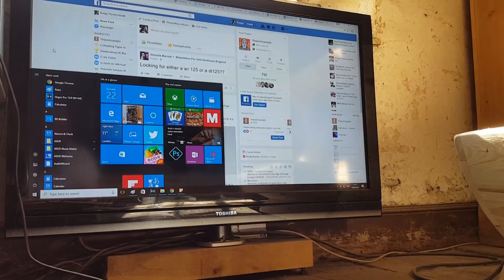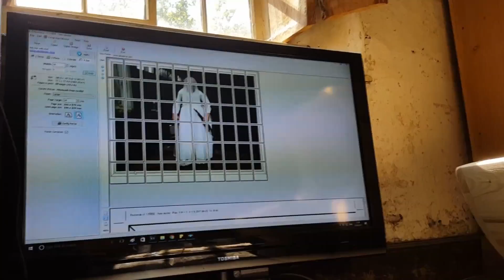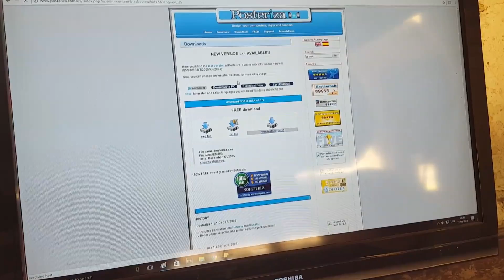Posteriza install on Windows 10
A few people were asking about the Posteriza install so i did a fresh install on the computer in the house which runs windows 10.
Straight in and no problems.